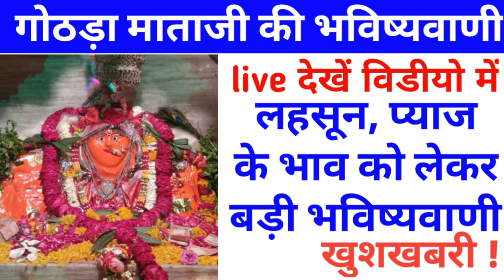गोठड़ा माताजी की भविष्यवाणी 2022 // लहसून प्याज में आयेगी तुफानी तेजी // Gothda Mataji Bhavisyavani